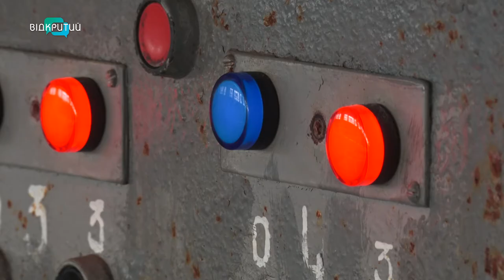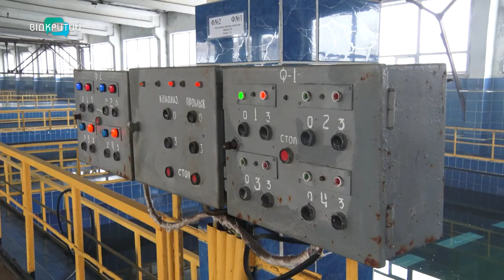Аульський водовід знижає тарифи на воду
Вдвічі менший тариф на воду. Вартість питної води знизилась для жителів Криничок. Зменшення тарифу стало можливим завдяки приєднанню місцевого водоканалу до Аульського водоводу. Комунальне підприємство забезпечує водою понад мільйон мешканців Дніпра та сусідніх міст. Щодоби пропускає до 600 кубометрів